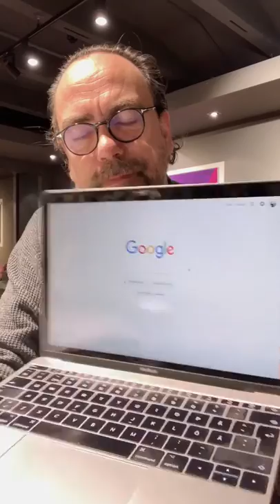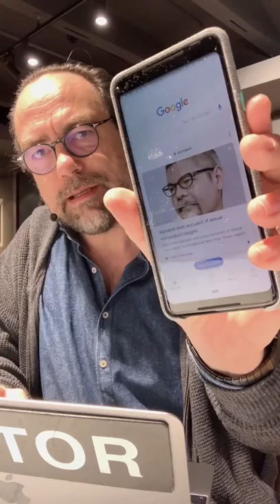254. Googles udda nyckeltal för att bevara sin själ - och dagens beslut att släppa på det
254. Googles udda mätvärde för att bevara sin själ - och dagens beslut att släppa på det
Googles rena hemsida har ikonstatus i internetvärlden. Idag berättar jag om hur man gjort för att genom alla år hålla fast vid det, och hur man - med start idag - väljer att överge den vägen. I alla fall i mobilen, vilket egentligen säger ännu mer. Massor av lärande i dagens ensakidag. Kliv in i diskussionen, please!
Det här inslaget har skapats av Joakim Jardenberg och är en del av den pågående serien ensakidag. Alla avsnitten finns alltid på - och överallt där du hänger.
Gillar du det, dela och kommentera. Lyssnar du på podden, skriv en recension och sätt ett betyg.